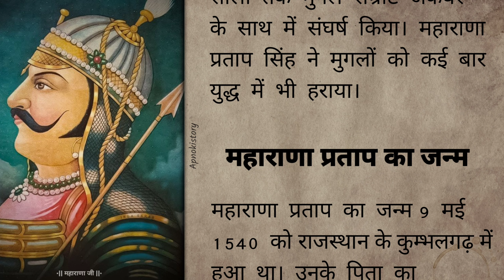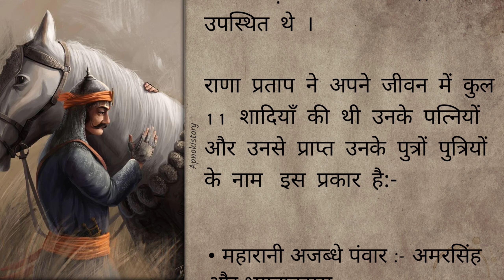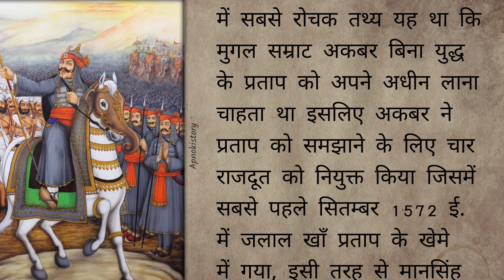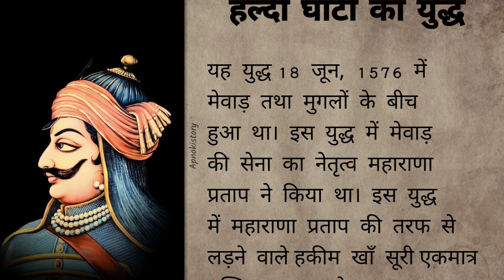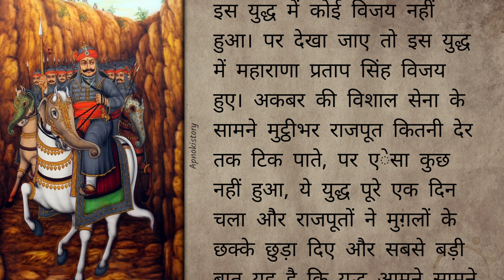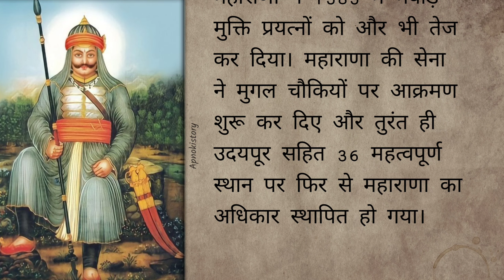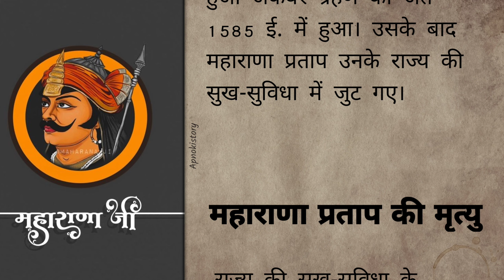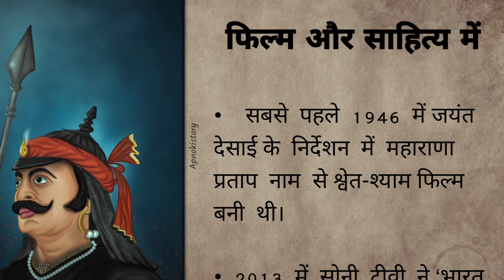maharana pratap biography || महाराणा प्रताप का जीवनी|| maharana pratap biography in hindi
5 lines on maharana pratap in hindi